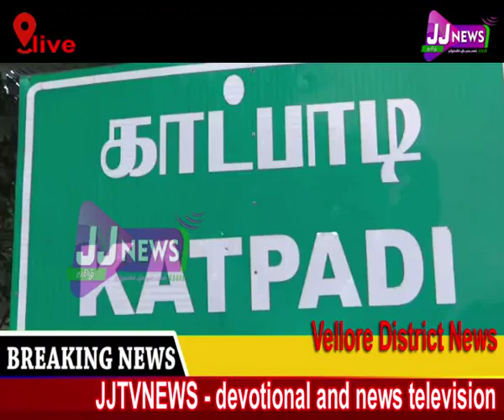Vellore#District News#JJTVNEWS devotional and news television 17